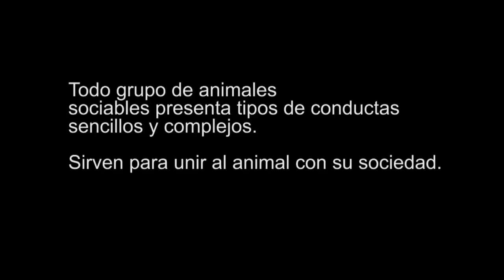CB ANIMALS(sociedad)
serie
handy doc videos